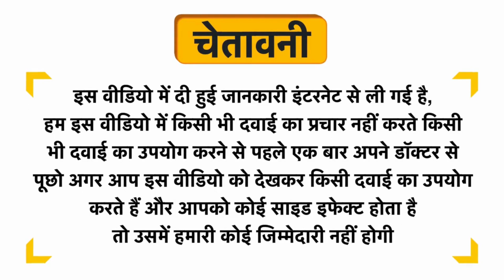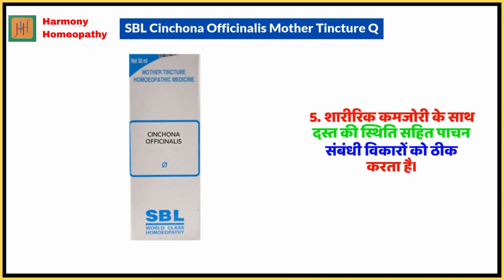SBL Cinchona Officinalis Mother Tincture Q Uses in Hindi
SBL Cinchona Officinalis Mother Tincture Q Uses in Hindi | Benefits | Side Effects | Dose